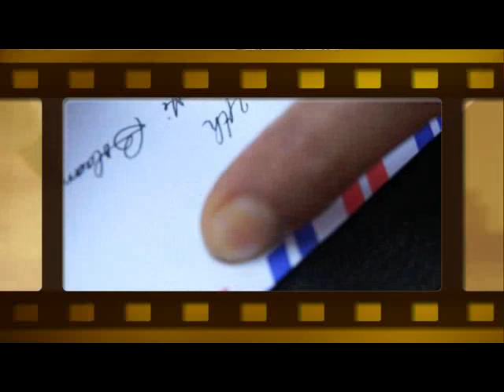The Unklab Fekon Choir 2012 - TOUR SURVEY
ini adalah Survei tempat untuk Pelayanan dan Tour Fekon Choir tahun 2012. di Bolaang Mongondow Timur di Tutuyan